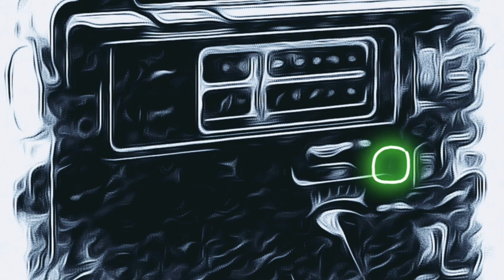29 - interferenze radio tra la vita e la non morte 🛌